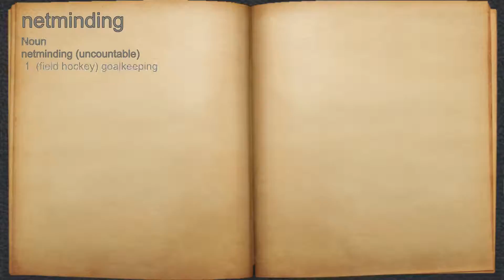What does netminding mean?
A spoken definition of netminding.

Intro Sound:
Typewriter - Tamskp